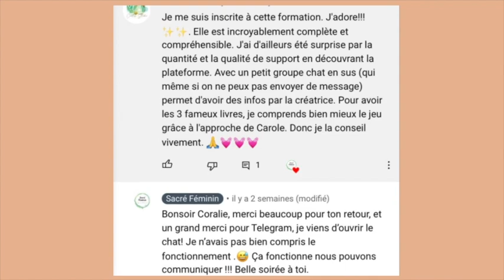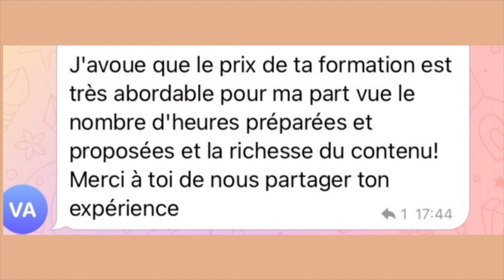Témoignages Formation Grand Jeu Lenormand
Ou le commander en ligne :